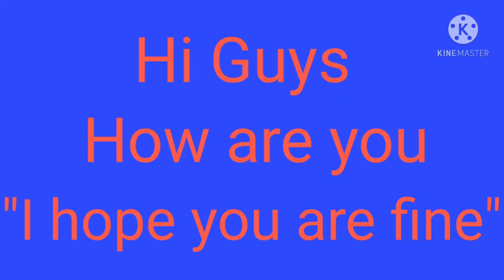Match on mortar Base with 20 barbarians and 1 battle machine